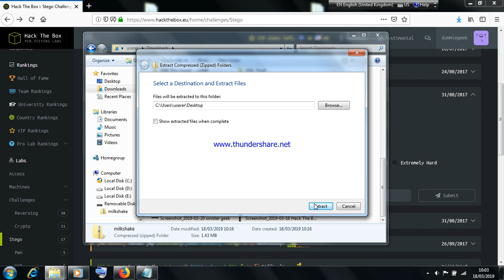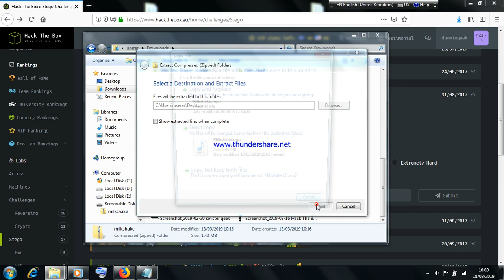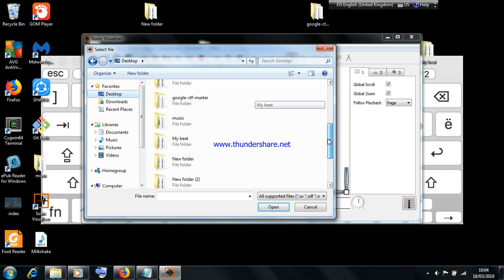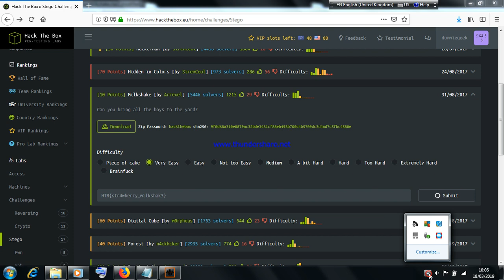Milkshake ! hackthebox (stego challenge)